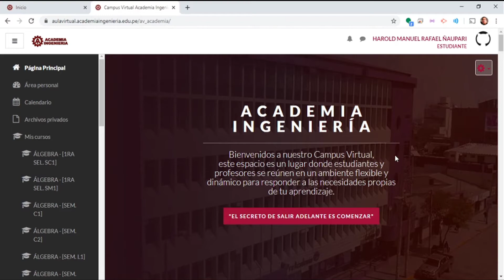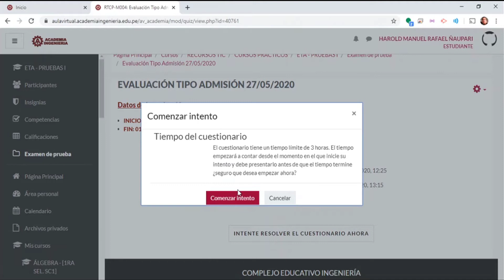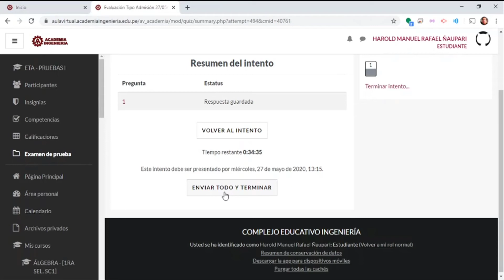Tutorial 02: Como resolver un ETA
En este tutorial aprenderá a resolver una Evaluación Tipo Admisión